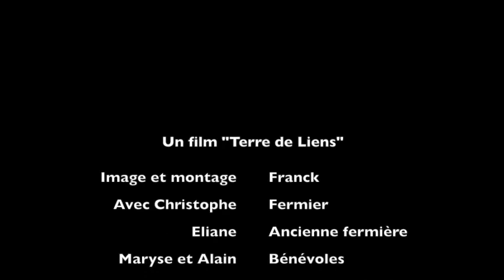La ferme de Pommiers, de Terre de Liens (Rhône-Alpes)